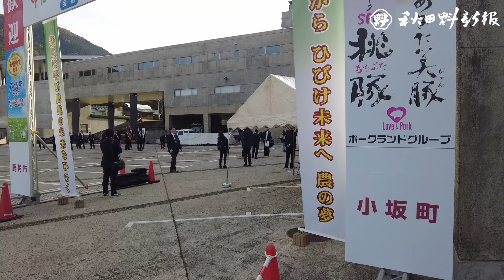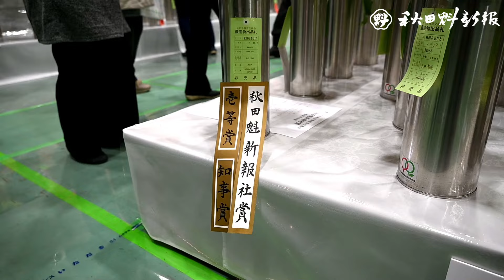「農業の底力感じて」 秋田県種苗交換会、鹿角市で開幕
第１４７回秋田県種苗交換会が１日、鹿角市で開幕した。鹿角トレーニングセンターアルパス前で行われたオープニングセレモニーでは、主催するＪＡ秋田中央会の小松忠彦会長が「厳しい気象条件に負けずに育てられた農産物が多数出品されている。本県農業の魅力と底力を感じてもらいたい」とあいさつ。関係者がテープカットで祝った。